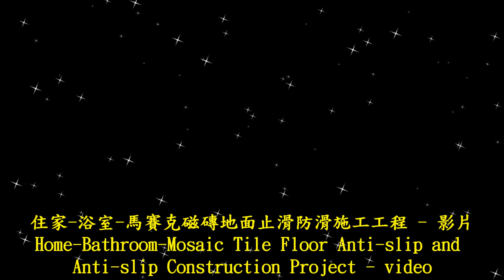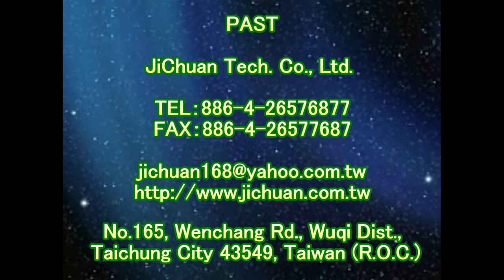P.A.S.T 1843 Home Bathroom Mosaic tile floor anti slip and non slip construction works